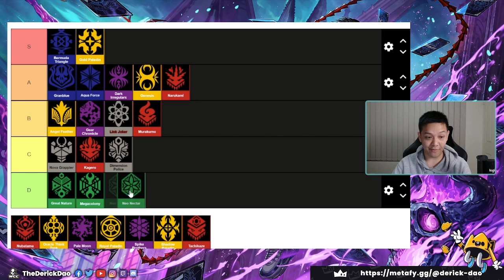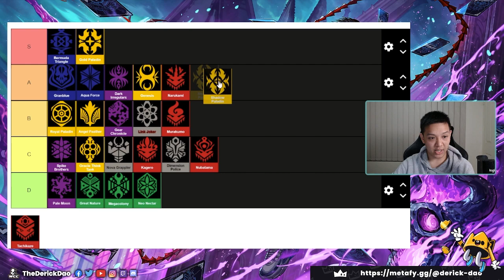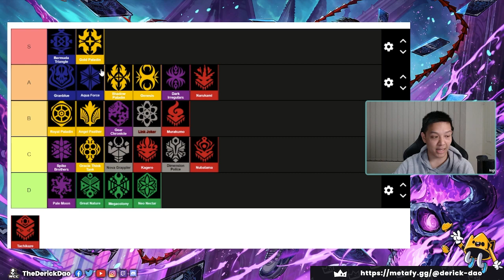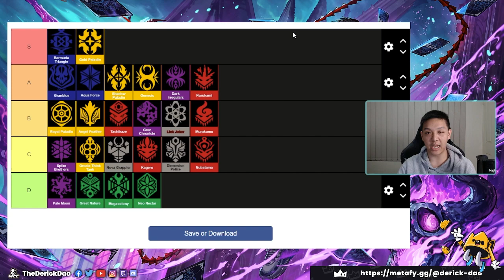What are the BEST DECKS in V-Premium? V-Premium Tier List (JUNE 2022)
Want to know the best decks currently in V-Premium? Let's go through all clans and see how impactful each clan is in the V-Premium metagame!